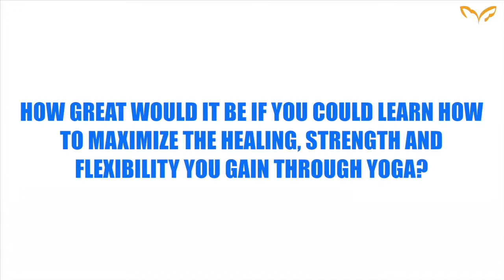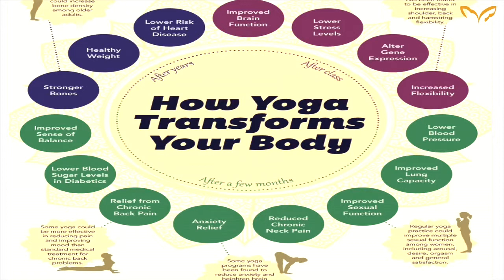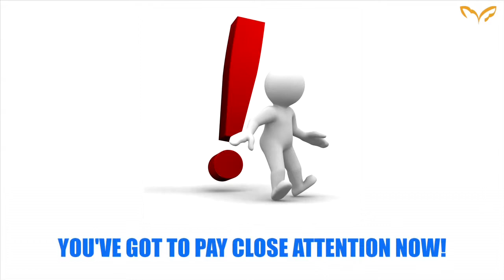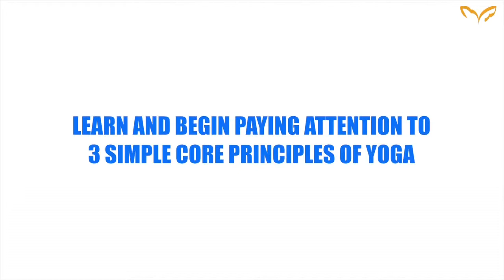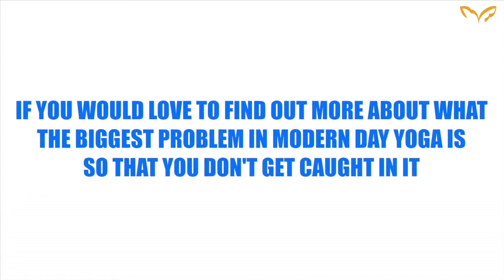Serenity Yoga - Top 5 Yoga Mistakes To Avoid! - No Intro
- Download Your Free Yoga Ebook: The Top 5 Common Yoga Mistakes To Avoid!